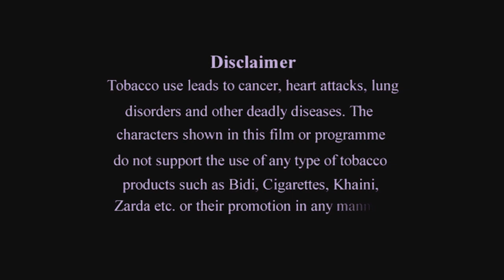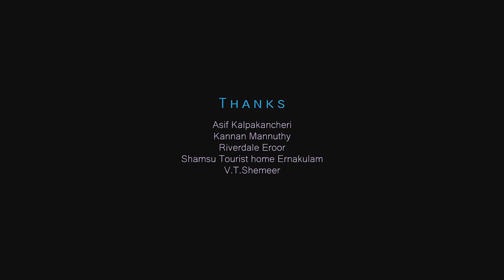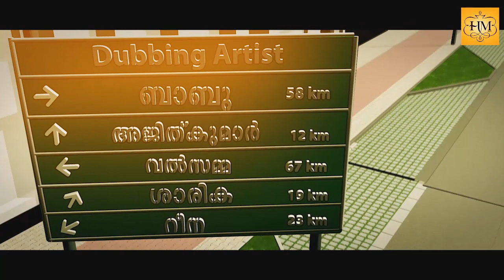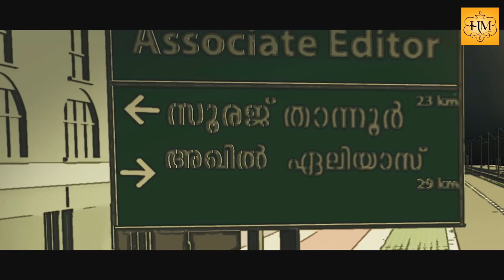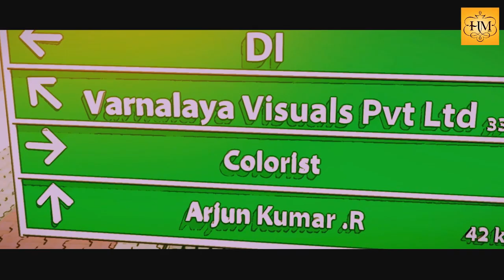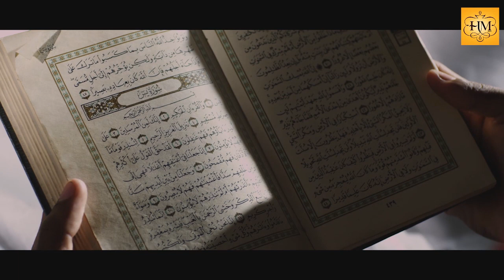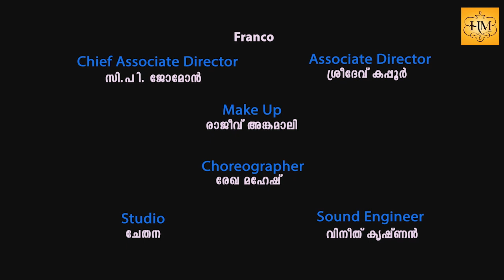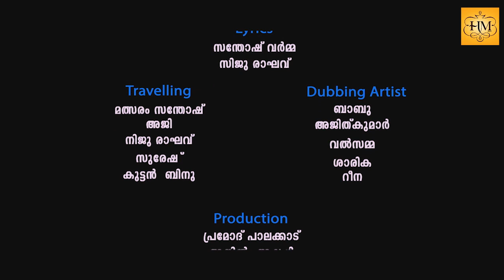On The Way | Malayalam Comedy Full Movie | Jagadish | Surabhi Lakshmi | Jagadeesh | Mamukkoya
On the Way is a 2014 Indian Malaylam language movie directed by Shanu Samad and produced by Shaji Mon Kalppakancheri. Starring Sidhartha Shiva, Irshad, Lakshmi Sharma, Bheeman Raghu, Anoop, Swasika and Surabhi.  Music composed by Sejo John.